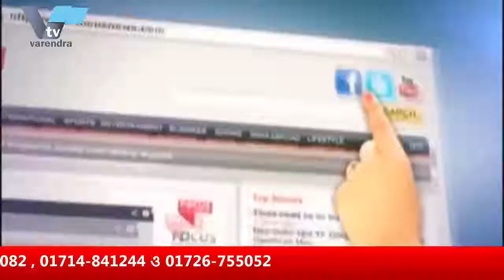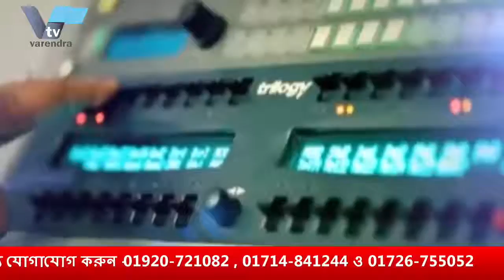মসাময়িক বিষয় নিয়ে বরেন্দ্র অনলাইন টিভির নিয়মিত আয়োজন “আড্ডা” আজকের বিষয় “ জাতির জনকের ৯৯তম জন্মদিন”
মসাময়িক বিষয় নিয়ে বরেন্দ্র অনলাইন টিভির নিয়মিত আয়োজন “আড্ডা” । আজকের বিষয় “ জাতির জনকের ৯৯তম জন্মদিন” । আসলাম-উদ-দৌলার উপস্থাপনায় আজকের অতিথি অধ্যাপক আনন্দ কুমার সাহা, উপ-উপাচার্য রাজশাহী বিশ্ববিদ্যালয় ও আহসানুল হক পিন্টু, সহ-সম্পাদক আওয়ামী লীগ কেন্দ্রীয় উপ-কমিটি । অনুষ্ঠান দেখতে ভিজিট করুন অথবা যে কোন মোবাইল, স্মার্টফোন, ল্যাপটপ ও কম্পিউটার থেকে ।